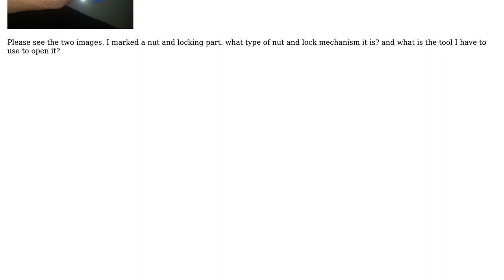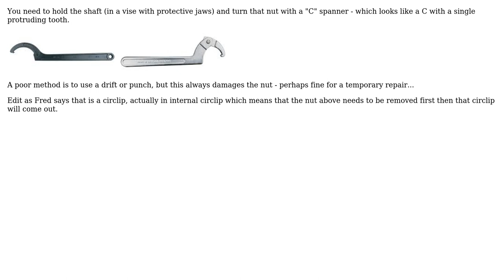Engineering: What is the type of nut and tool to be used to unscrew?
With thanks & praise to God, and with thanks to the many people who have made this project possible! | Content (except music & images) licensed under CC BY-SA | Music | Images & others | With thanks to user Solar Mike user Aayvu.com and the Stack Exchange Network Trademarks are property of their respective owners. You are responsible for your own actions.